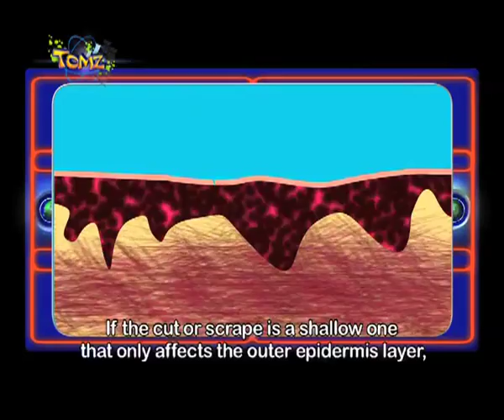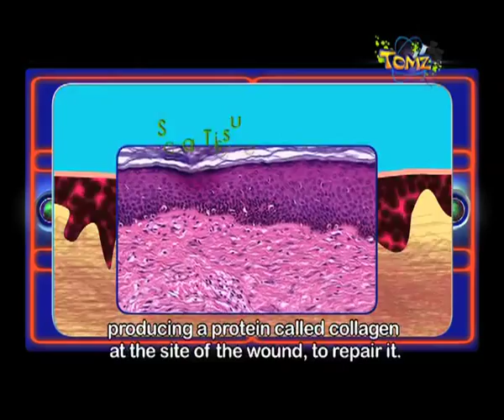TOMz S3 E06 - Scabs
Thami explains the science behind how scabs work to protect and heal the body from injuries.